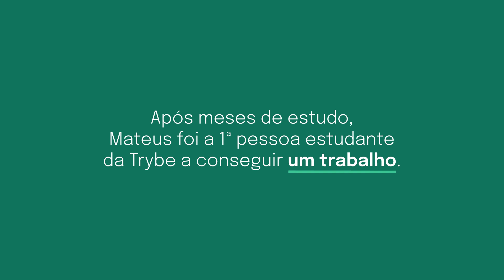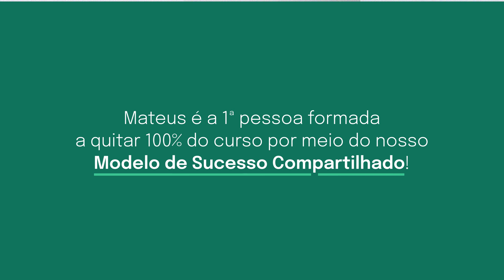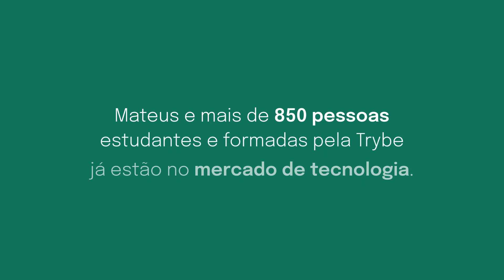Queremos te contar uma verdade...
No último 1º de Abril, a Trybe preferiu te contar uma verdade!

Cada pessoa que estuda com a gente tem uma história incrível e a do Mateus não é diferente. Nascido no interior de Goiás, ele se mudou para Belo Horizonte para estudar Ciências Socioambientais na Universidade Federal de MG.Nessa época, além dos estudos, o Mateus também trabalhava como captador de recursos em uma ONG e vendia poesias no centro de Belo Horizonte.

Em setembro de 2019, ele iniciou os estudos na Trybe e, mesmo nunca tendo trabalhado com tecnologia, meses após, foi a primeira pessoa estudante a conseguir um trabalho.

Em março deste ano, comemoramos mais uma conquista com o Mateus: ele concluiu o pagamento da formação da Trybe através do Modelo de Sucesso Compartilhado (MSC).

Mateus, que orgulho e que filme passa na nossa cabeça quando olhamos para o que aconteceu entre setembro de 2019 e hoje! Confiança está no nosso código fonte: você confiou na Trybe, a Trybe confiou em você e deu tudo certo!

Conta sempre com a gente.

ESTUDE NA TRYBE
O processo seletivo para estudar na Trybe está com INSCRIÇÕES ABERTAS!

Para pessoas dedicadas e estudiosas que buscam uma carreira em desenvolvimento web e estão dispostas a serem protagonistas de suas trajetórias, a Trybe é uma escola que se compromete integralmente com seu sucesso.

Investimos nas melhores práticas educacionais e conexão com o mercado para garantir uma alta qualidade de ensino e uma ampla rede de empresas parceiras.

Para fazer o download do Programa de Formação da Trybe, acesse